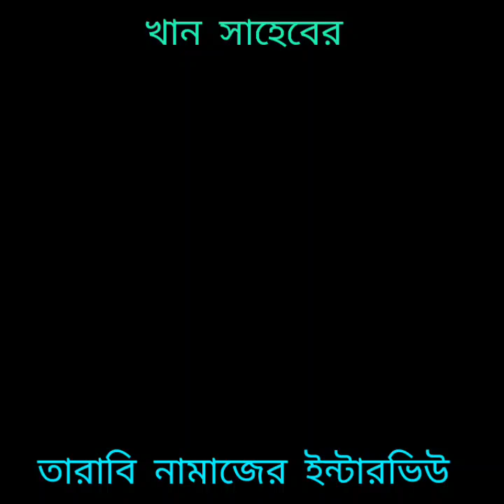খান সাহেবের তারাবি নামাজের ইন্টারভিউ।